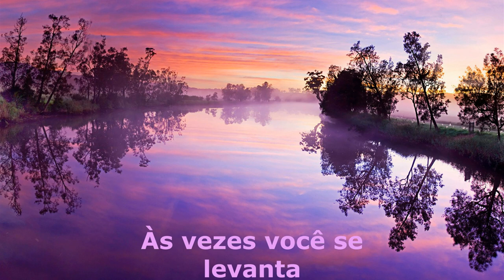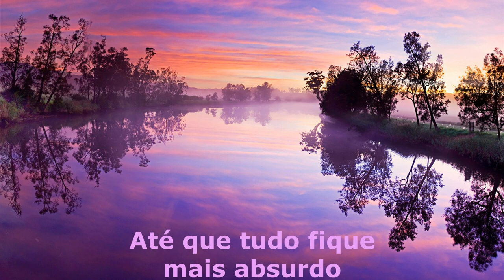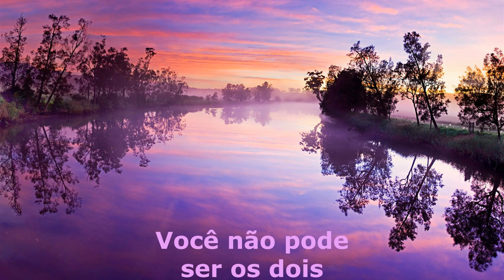Aram mp3 - help tradução